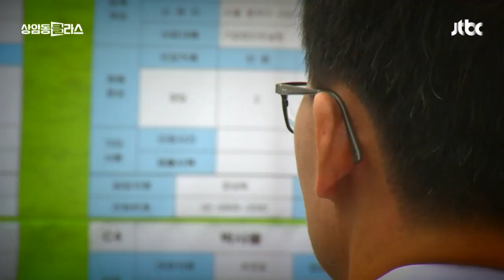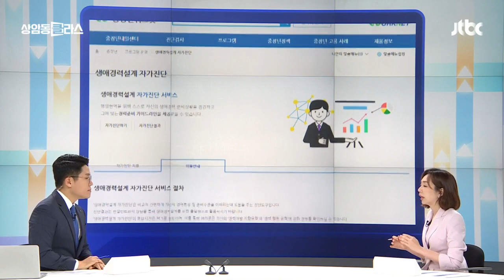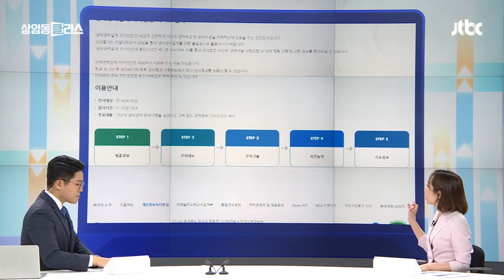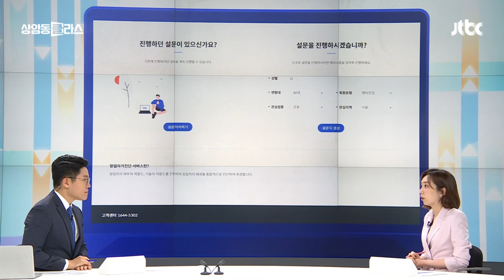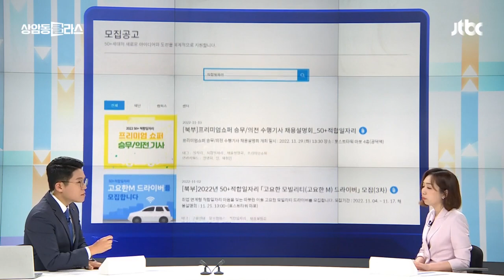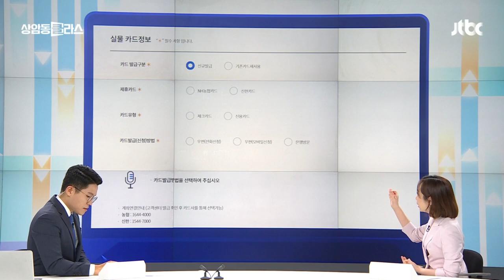"명퇴한 나 재취업 가능할까"…중장년 새출발 가이드｜손희애 금융크리에이터 / JTBC 상암동 클라스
경제를 잘 알지 못하는 사람을 위한 당장 내 돈이 되는 정보, '머니클라스' 오늘(7일)의 키워드 먼저 보시죠. "명퇴한 나 재취업 가능할까? 중장년 새출발 가이드" 작년 기준으로 '직장인이 퇴직하는 연령'은 대략 49세라고 합니다. 약 10년 전 53세였던 것에 비해 무려 4년이나 빨라진 건데요. 수명은 점점 길어지는데 퇴직해야할 시기는 점점 빨라지면서 새로운 일자리를 찾으려는 중·장년이 늘어나고 있습니다. 이 나이가 되어서 어떻게 다시 내 적성을 찾고, 맞는 일자리를 찾을지 걱정이 많다는 분들을 위해서 전문가에게 중·장년층 새출발 가이드, 정리해보겠습니다. 부자 되는 개념 쏙쏙 알려주는 손희애 금융크리에이터와 얘기 나눠보겠습니다.

· '중장년 취업 정보' 어디서 찾을까?
· '중장년워크넷' 맞춤형 적성 자가진단 서비스 제공
· 시니어 맞춤형 플랫폼 '서울시50플러스재단'
· '교육비' 지원하는 카드는?
· 중장년 맞춤 강의 '중장년 경력설계 카운슬링'